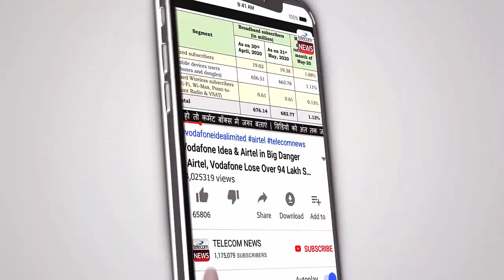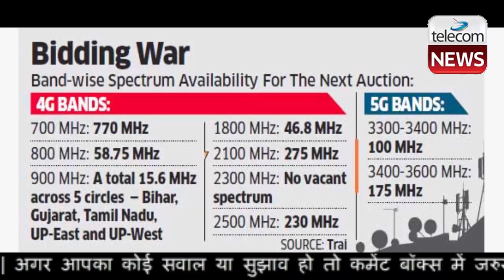5G Launch Big Discussion of TRAI, DoT, Airtel, Jio, Vi & Parliamentary Panel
5G Launch Big Discussion of TRAI, DoT, Airtel, Jio, Vi & Parliamentary Panel.Telcos meet parliamentary panel, urge 5G spectrum in multiple bands.Telecom companies underlined in a joint meeting with the parliamentary standing committee on IT on Tuesday that the government should make 5G spectrum available across multiple bands, including premium millimetre waves, at affordable prices for boosting India’s readiness to deploy the next generation mobile broadband technology.

Separately, the parliamentary panel, headed by Congress MP Shashi Tharoor, sought clarity from the Department of Telecommunications (DoT) on whether the government had actually banned Chinese telecom vendors, Huawei and ZTE from participating in 5G network contracts.

Senior DoT officials, it is learnt, told the panel that there is no ban in theory on any Chinese gear makers, stopping them from selling 5G gear, but like other companies from bordering countries, they too have to take additional approvals.

The Tharoor--led panel initially met top executives of Reliance Jio, Bharti Airtel and Vodafone Idea n Tuesday to assess India's preparedness to go 5G. Later in the evening, it held a separate review meeting with DoT and the sector regulator.

Last month, DoT had told Parliament that a final decision on Chinese vendor involvement in 5G would be taken by the home ministry after taking into account the national security concerns.

Existing Chinese investments in India have come under close scrutiny of the government after rising tensions on the Sino-Indo border in August.

The government has so far barred the Chinese gear makers from supplying 4G gear to state-run Bharat Sanchar Nigam Ltd and Mahanagar Telephone Nigam Ltd. But it hasn't issued any official circular regarding the same. The government is learnt to be also discouraging sourcing of equipment from Chinese vendors, ET had previously reported.

On the spectrum availability issue, a senior industry executive aware of the discussions, said “the issue of auctioning idle spectrum, currently locked with various central ministries, for commercial 5G services came up during the talks.